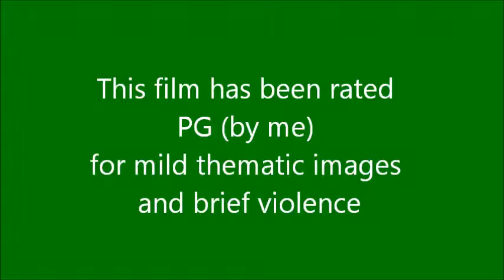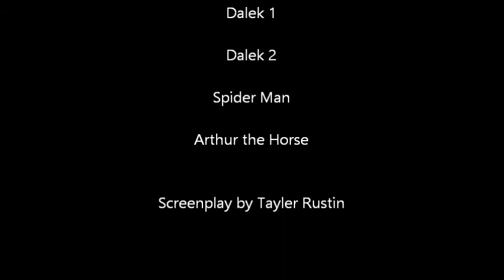Cookie Baking - A Pivot Animated Film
This short, silent film was animated using Pivot. The people and horse were pre-set figures. The Daleks, counter/oven, baking sheet, cookies, etc. were designed in the program by me. Credits and text were added through Windows Movie Maker.